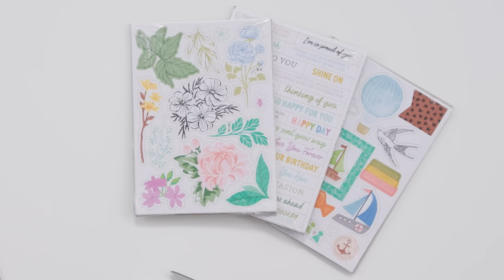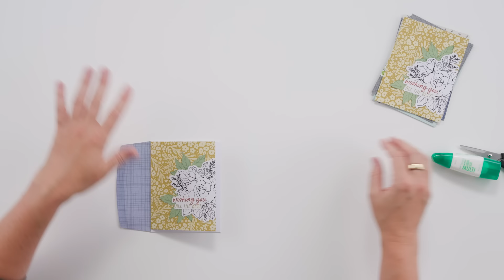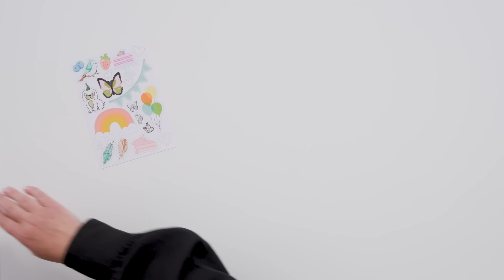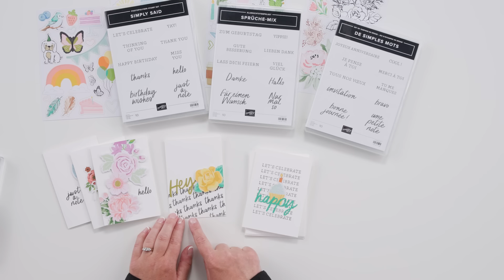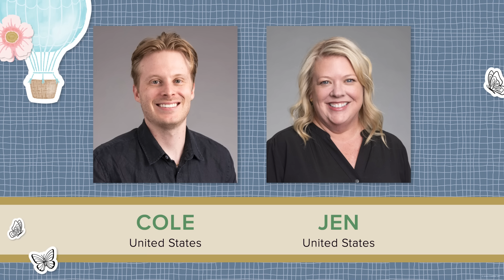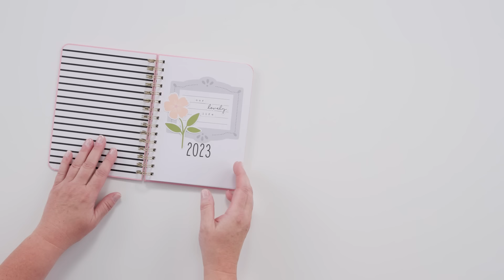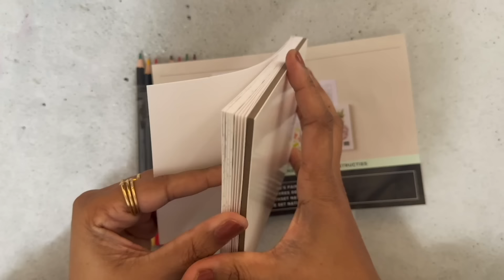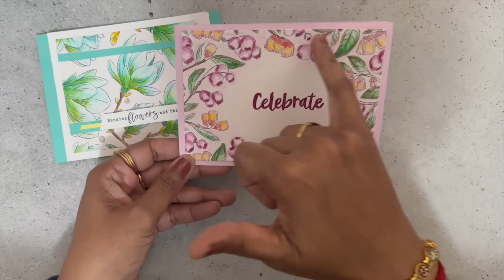World Card Making Day: English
Free Virtual Craft-Along Event for 2024 World Card Making Day

Join us as we celebrate World Card Making Day with a crafting event for anyone and everyone who loves to craft! We’ll create five simple cards together and show you some additional fun projects. Crafters of all skill levels are invited and welcome to participate!